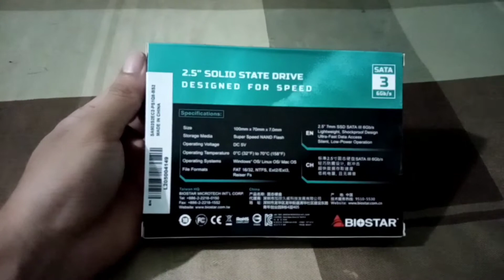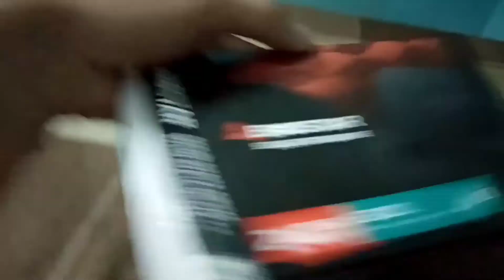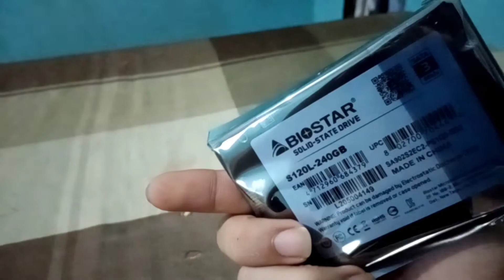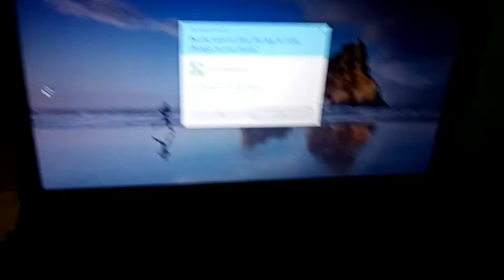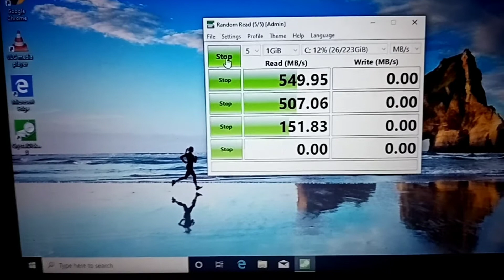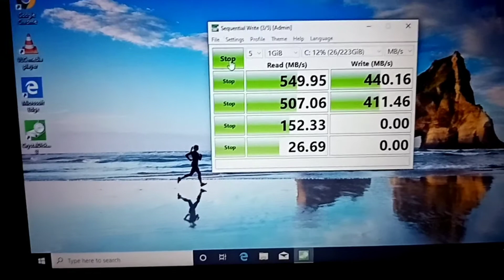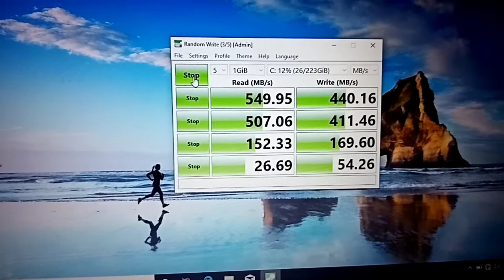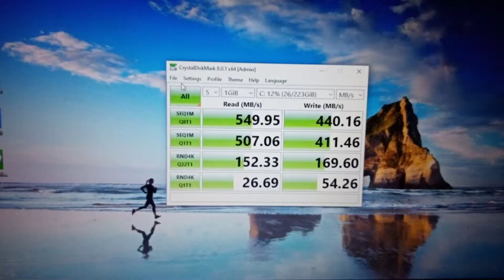Biostar S120L 240 GB FULL REVIEW / UNBOXING /BENCHMARK TEST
Biostar S120L
Capacity 240GB
Thickness 7.0mm
Form Factor 2.5"
Weight(up to) 36g
Max. Read 530MB/s
Max. Write 410MB/s
Operating Temperature 0~70°C
Operation Systems Windows/Linux/Mac